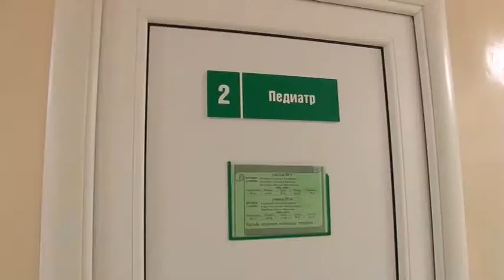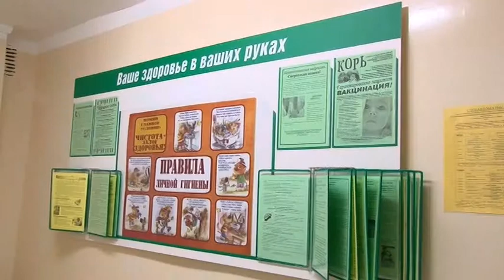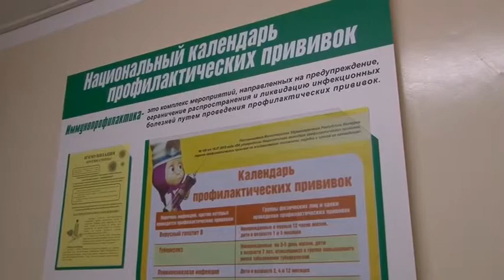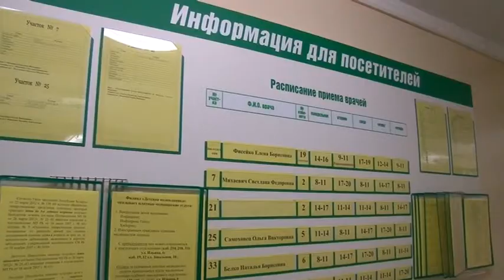Movie 00 филиал детской поликлиники